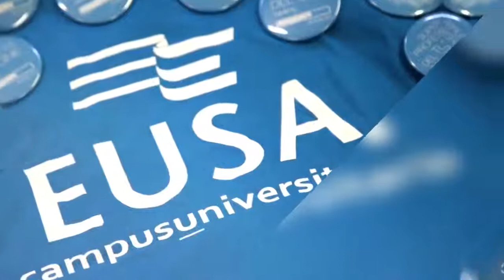Alfonso Huerta nos cuenta su experiencia formativa en ComunicaciónAudiovisual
¿Pensando en estudiar ComunicaciónAudiovisual?

👉 ¡Conoce la experiencia de Alfonso Huerta, que estudiado el Grado Oficial de Comunicación Audiovisual en nuestro Campus!

🚀 ¡Despega tu Futuro en el Campus de la Cámara de Comercio de Sevilla!